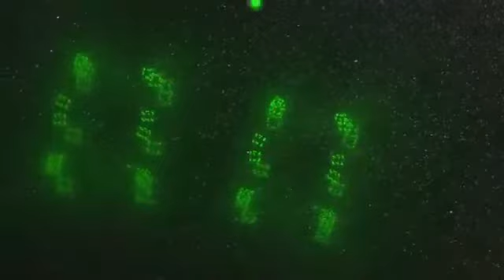Detritus - Steep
Detritus - The Very Idea (2014)
Ad Noiseam